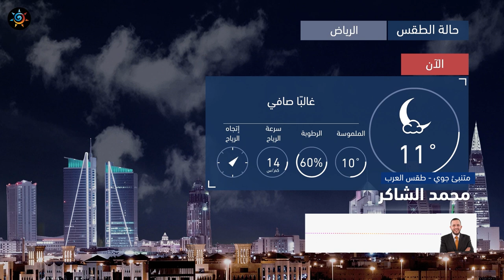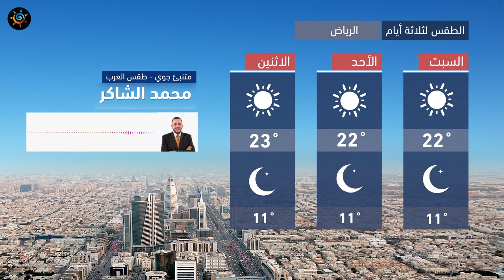طقس العرب - السعودية | النشرة الجوية الرئيسية | الجمعة 2020/12/11